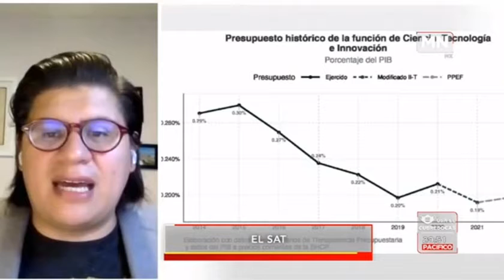🟡 Simplificación Tributaria ¿Demasiado buna para ser real?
🤔💸 La simplificación tributaria que propone el SAT y la Secretaría de Hacienda parece ser demasiado bueno para ser real, afirma Leonardo Núñez González, investigador de Mexicanos Contra la Corrupción y la Impunidad; dijo que en el papel se ve muy bien, pero genera dudas en el mediano plazo, en entrevista con Paco Ramírez.